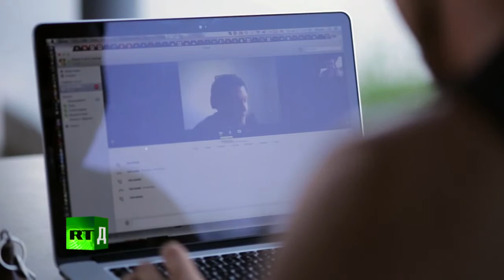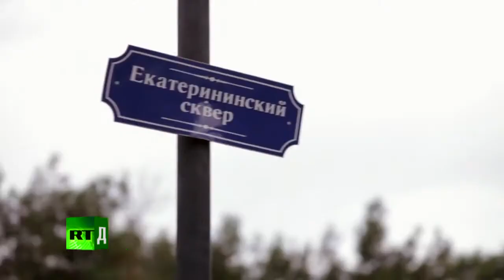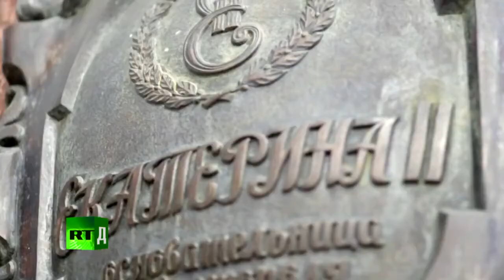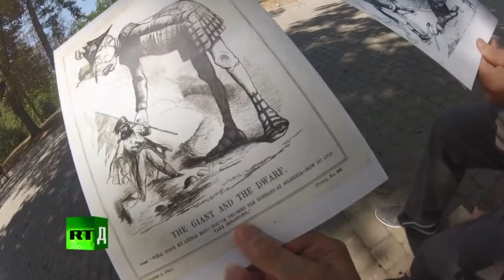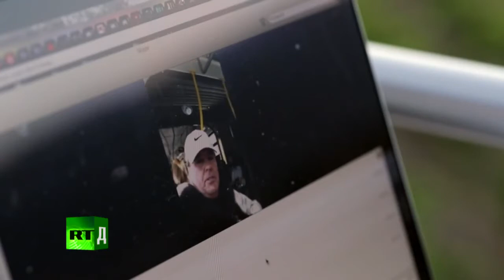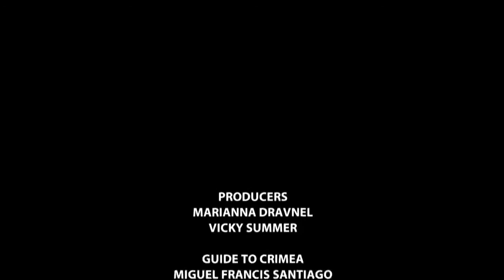Crimea for Dummies, an American travels to Crimea to discover beautiful Peninsula for himself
Miguel Francis, a Los Angeles film school graduate, travels to Crimea to discover for himself how life there has changed since it was reunited with Russia. He explores the beautiful Peninsula’s history and cultural heritage and takes in some of Crimea’s tourist attractions while talking to local people about their attitudes to becoming Russian citizens.